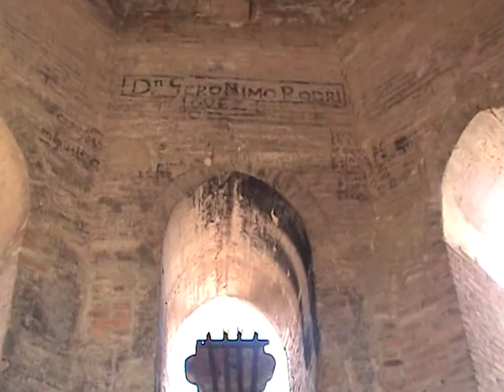IGLESIA DE SANTIAGO EL MAYOR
IGLESIA DE MONTALBÁN.
La iglesia por dentro y el pueblo visto desde el campanario.
Grabación realizada en Febrero del año 2008.